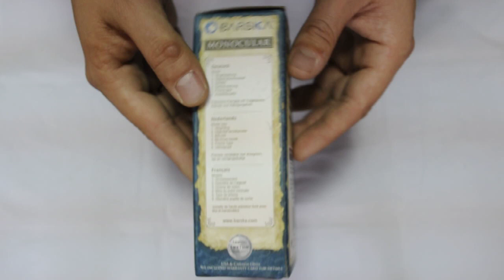Монокуляр Barska Atlantic 10x25 WP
🎯 Монокуляр Barska Atlantic 10x25 WP – идеальный выбор для активного отдыха, туризма и наблюдений за природой! Компактный, легкий и водонепроницаемый, он станет надежным спутником в любых приключениях.

🔍 Характеристики:
Увеличение: 10x
Диаметр объектива: 25 мм
Полностью многослойное просветление оптики
Компактный и эргономичный дизайн
Влагозащищенный и противоударный корпус

📌 Этот монокуляр обеспечивает четкое и яркое изображение даже в сложных условиях. Идеально подходит для наблюдений за птицами, спортивных мероприятий или походов.

📦 В комплекте: чехол, ремешок и салфетка для ухода за оптикой.

✅ Заходи и узнай больше!